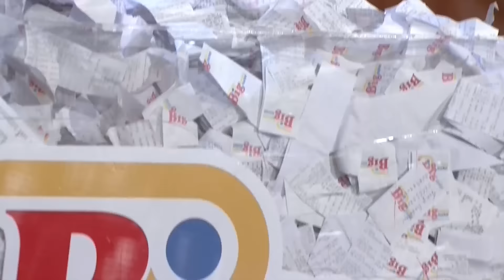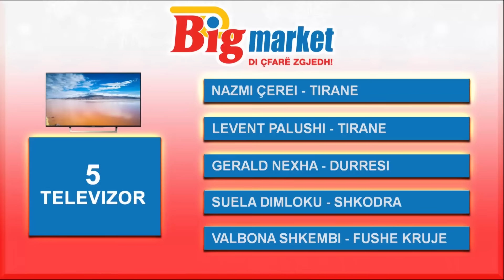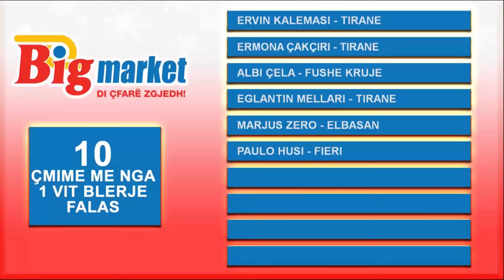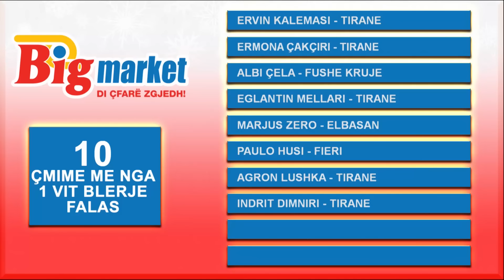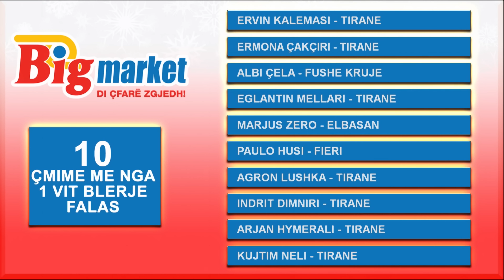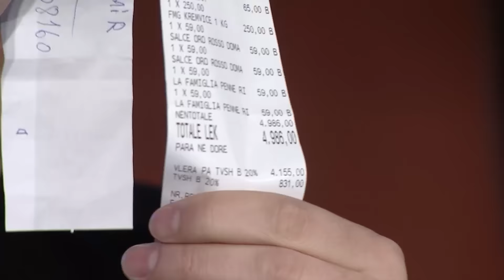Shorteu i Big Market - Xing me Ermalin (7 janar 2017)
Shorteu i Big Market - Xing me Ermalin (7 janar 2017) | Ermal Mamaqi